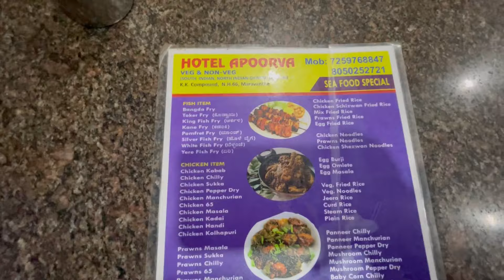Day 2 at Mangalore || Mangalore part 2 ||Mangalore dairies || Travel dairies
This video is part of Mangalore dairies please do watch my part one